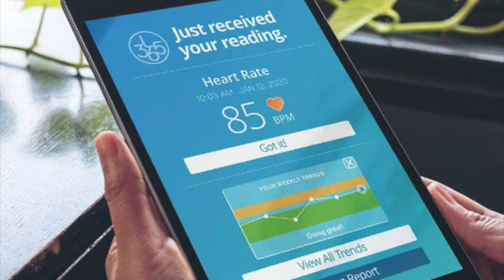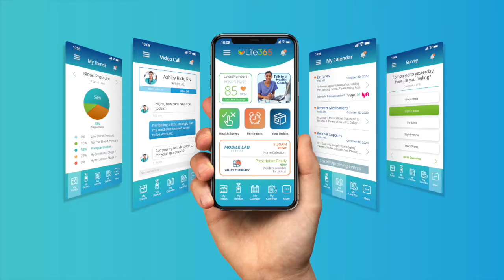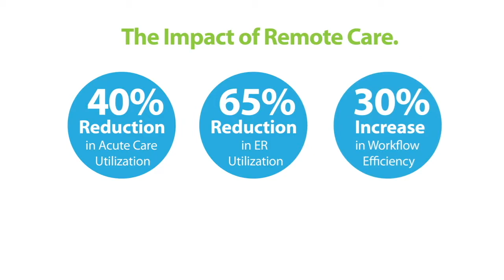Life365 + Microsoft Cloud for Healthcare (MC4H)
Life365 integrates to Microsoft Cloud for Healthcare providing a Frictionless experience from Patient to Provider with hundreds of connected medical devices for home. Life365 provides integration, logistics, engagement and alignment of personalized solutions to maximize engagement and ROI.   Randy Nale, US Healthcare Director for Microsoft, Michael Latchmansingh, Implementation Manager at White Plains Hospital and Susan Cordts of Catalytic Health Partners comment on partnering with Life365.